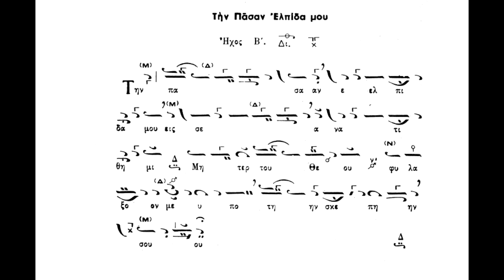Την Πάσαν Ελπίδα μου,ήχος β΄,Σύνθεση Αθ.Καραμάνη,Ερμηνεία Πανάρετος Φιλοθεΐτης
Την Πάσαν Ελπίδα μου,ήχος β΄,Σύνθεση Αθ.Καραμάνη,Ερμηνεία Πανάρετος Φιλοθεΐτης,βιβλίον Αθ.Καραμάνη Εσπερινός